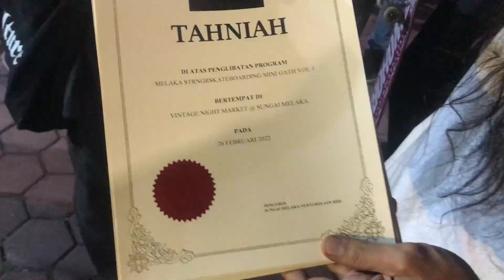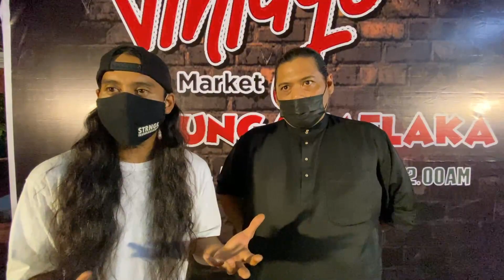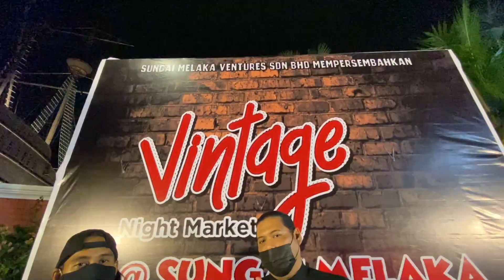SKATE JAM | VINTAGE NIGHT MARKET @ SUNGAI MELAKA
Ikuti perkembangan STRNGR Skateboarding di Facebook, Instagram dan Tik Tok!